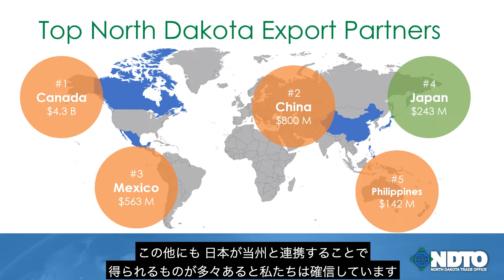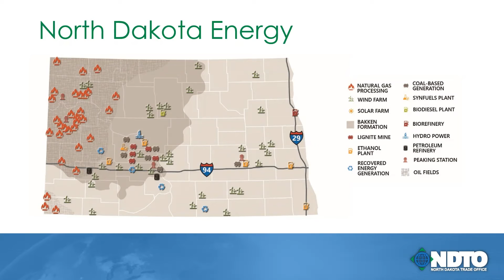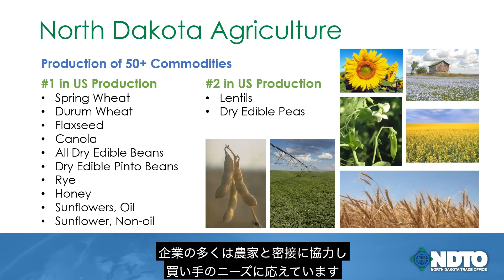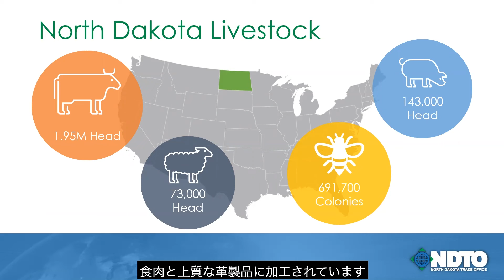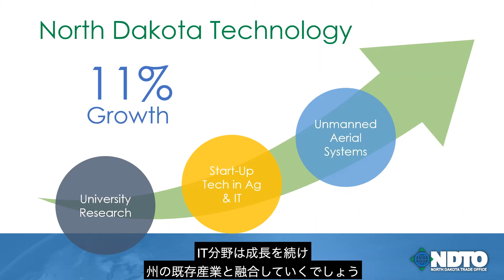Digital Investment Promotion Initiative: North Dakota